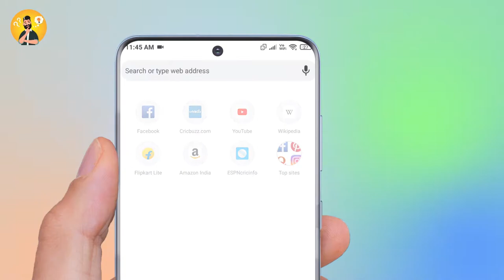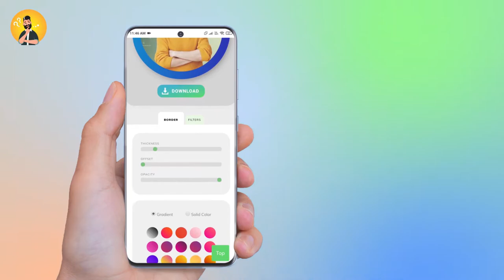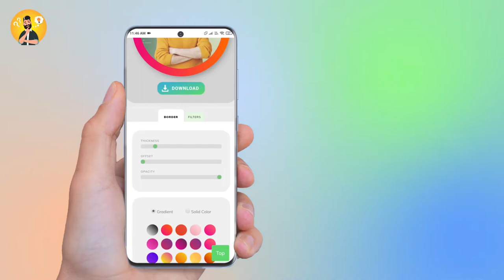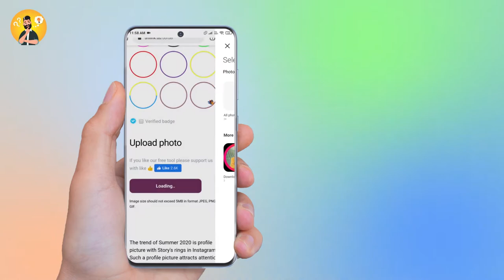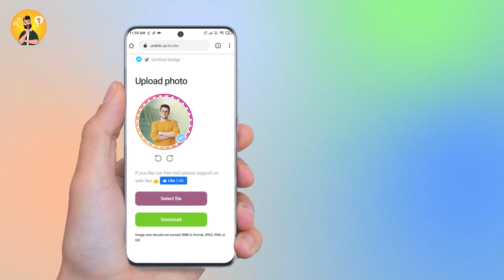How To Add Border and Blue Tick on Instagram Profile Picture | In 2 Minutes | Instagram trick 2020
In this video I will show you how to create a ring border and blue tick on the Instagram profile picture in 2 minutes, so please watch this video till the end.

If you are thinking about a circle border around your profile image on Instagram that will help you to stand out from a crowd of other accounts.

In this video, I'm gonna tell you how to add a unique border and blue tick on the Instagram profile picture in 2 minutes, so watch my video till the end.

I hope this guide was helpful and you were able to create a ring border around Instagram profile picture.